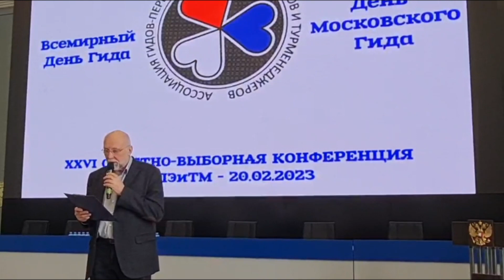Видеорепортаж: Отчетно-выборная конференция АГПЭиТМ 2023: ВДНХ, павильон "Космонавтика и авиация"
20 марта 2023 года состоялась 26-я Отчетно-выборная конференция нашей ассоциации.Она  прошла на территории крупнейшего выставочного комплекса города - ВДНХ, при поддержке Экскурсионного бюро выставки, которое любезно предоставило нашей ассоциации великолепный зал в одном из самых известных исторических павильонов выставки – центре «Космонавтики и авиации». Наша конференция проходила накануне празднования Всемирного Дня гида и столичного праздника -День московского гида.
Предлагаем Вашему вниманию видео репортаж о конференции.